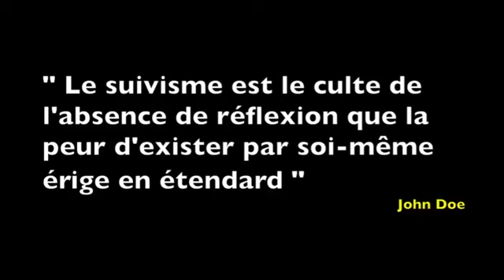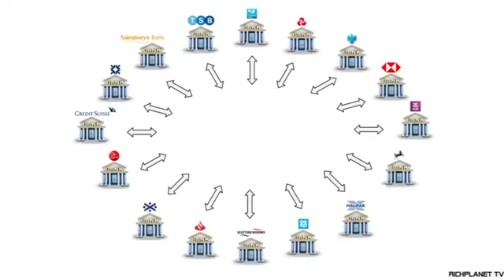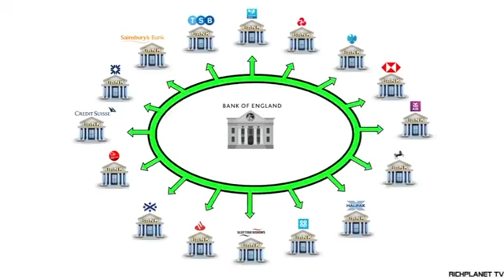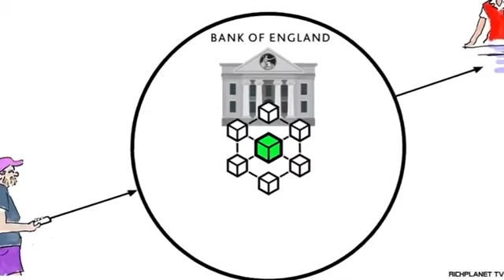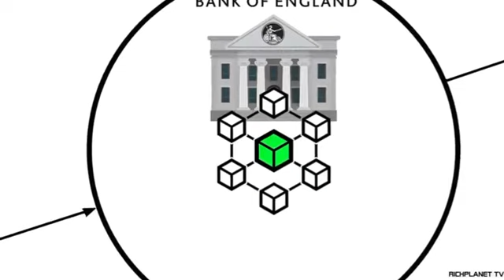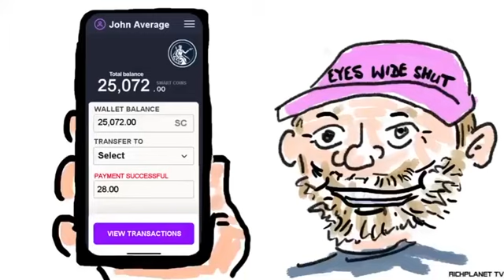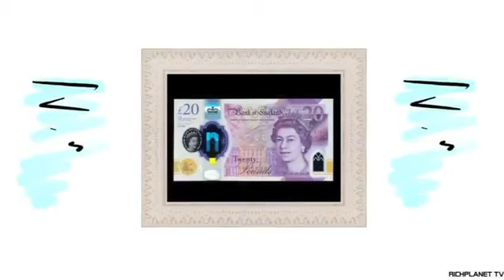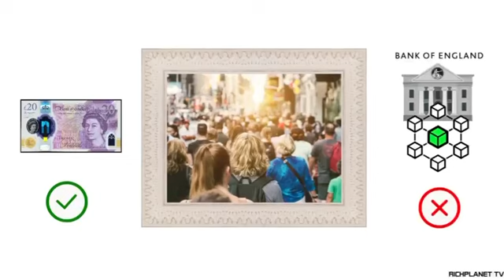la disparition de la monnaie physique au profit de la monnaie numérique ou la fin de la liberté !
Tout le monde devrait regarder cette vidéo dans son intégralité pour comprendre le monde orwellien que nous préparent les élites mondialistes. Car, une fois ce système mis en place, s'en sera véritablement fini de nos libertés!

pour se rendre compte de l'implication de la monnaie numérique dans nos vies ,il faut prendre en considération que l argent ou espèce permet de faire des achats anonymes sans une  contrainte ,contrairement à une monnaie numérique gére par des algorithmes et bloc chaînes qui seront centralisé par un état ou organisation centralisatrice du pouvoir permettant un contrôle social total pouvant déterminé qui pourra acheter ou pas suivant tout types de contraintes sanitaires, sociales , écologiques , religieuses ou politiques ,bref un état totalitaire par l utilisation du controle par le crédit social sur la population .

1984 (Nineteen Eighty-Four en anglais) est le plus célèbre roman de George Orwell, publié en 1949.

Il décrit une Grande-Bretagne trente ans après une guerre nucléaire entre l'Est et l'Ouest censée avoir eu lieu dans les années 1950 et où s'est instauré un régime de type totalitaire fortement inspiré à la fois de certains éléments du stalinisme et du nazisme[1],[2]. La liberté d'expression n’existe plus. Tous les comportements sont minutieusement surveillés grâce à des machines appelées « télécrans » et d’immenses affiches représentant le visage de Big Brother sont placardées dans les rues, avec l'inscription « Big Brother vous regarde » (Big Brother is watching you).

1984 est communément considéré comme une référence du roman d'anticipation, de la dystopie, voire de la science-fiction en général. Il a également servi d'inspiration ou de base à de très nombreuses œuvres tel que V pour Vendetta. La principale figure du roman, Big Brother, est devenue une figure métaphorique du régime policier et totalitaire, de la société de la surveillance, ainsi que de la réduction des libertés.

Il figure à la treizième place dans la liste des cent meilleurs romans de langue anglaise du xxe siècle établie par la Modern Library en 1998[3]. En 2005, le magazine Time l'a également classé dans sa liste des cent meilleurs romans et nouvelles de langue anglaise de 1923 à nos jours, liste où se trouve La Ferme des animaux, autre fameux roman d'Orwell[4].